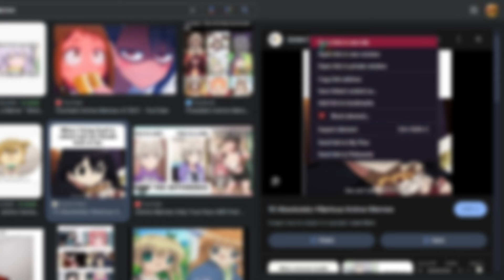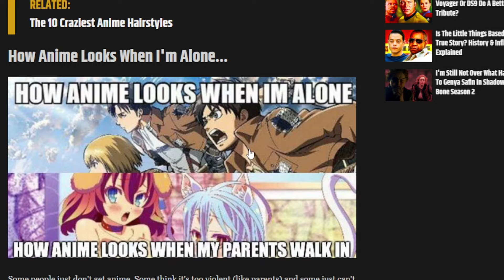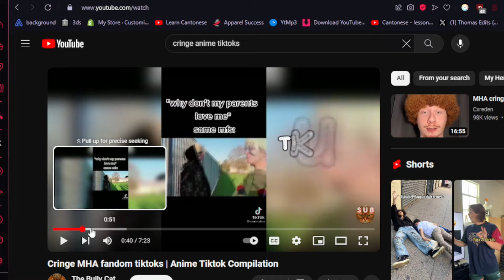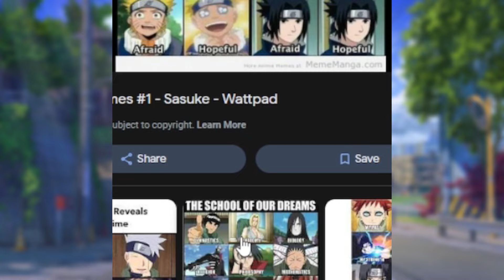Unfunny Anime Memes....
The most unfunny anime memes in history. I promise you won't laugh